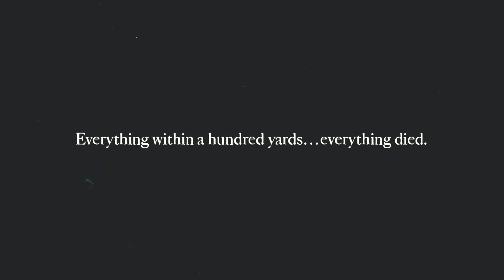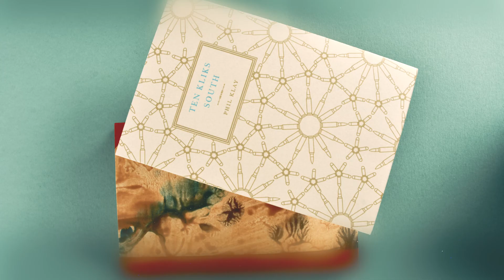Thornwillow Presents: "Ten Kliks South" by Phil Klay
This September marks the 20th anniversary of 9/11. To remember that tragic day and the ensuing conflicts, we present the next installment of the Thornwillow Dispatch:

"Ten Kliks South"
by National Book Award Winner and Iraq War Veteran
Phil Klay

"Ten Kliks South" follows a Marine assigned to the Artillery Gun Six Crew in the Iraq War. His crew is on its first “arty mission” with human targets, which triggers the narrator’s complex emotions about the abstract reality of modern warfare — an increasingly virtual landscape. Over the course of the story, Klay makes clear the ever-growing dissonance between acts of warfare and their violent consequences.

"Ten Kliks South" is available for subscription until September 30th in three letterpress printed limited editions:
- Classic Edition: Copies bound in letterpress paper wrappers
- Patrons’ Edition: Volumes featuring letterpress printed paste paper bindings
- Centaur Patrons’ Edition: Hardbound in cloth and paste paper boards.

Phil Klay is a National Book Award Winner, New York Times Bestselling author, and veteran of the U.S. Marine Corps, serving in the Iraq War. "Ten Kliks South" appears as the final piece in his short story collection, Redeployment, which won the 2014 National Book Award for Fiction and the National Book Critics’ Circle John Leonard Prize for best debut work in any genre, in addition to being selected as one of the 10 Best Books of 2014 by The New York Times. Currently, Klay teaches fiction at Fairfield University, as well as writing pieces which have appeared in The New York Times, The Washington Post, The Wall Street Journal, and many more.

To read more about "Ten Kliks South" and reserve your copy, visit us

Video Editing by Noisemaker Media